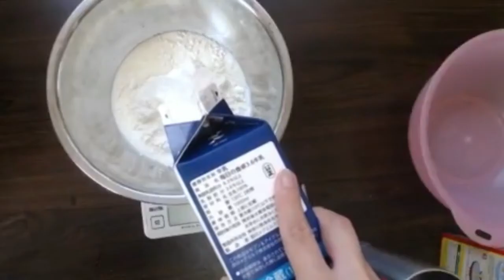20170610【ツイキャス】藤沢なな【ココアママのbirthdayケーキ作りなな転び八起き】